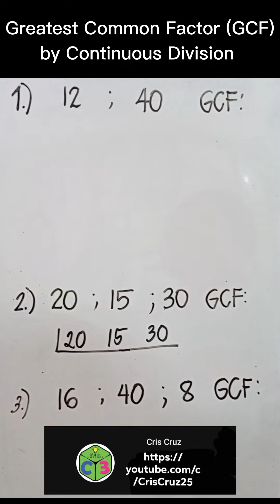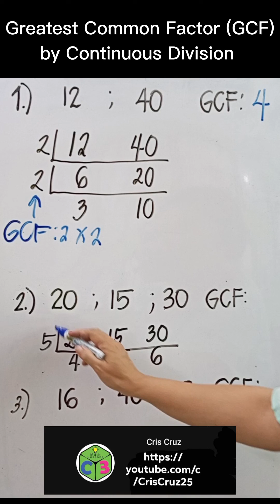Greatest Common Factor (GCF) by Continuous Division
This short video will teach you the third method of finding the greatest common factor (GCF); this is by continuous division.

Happy learning!🥰